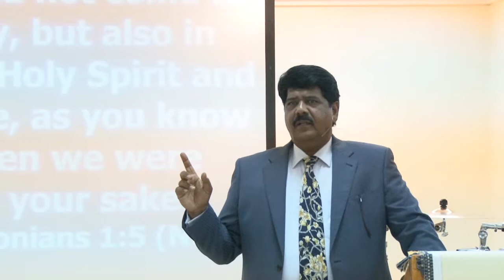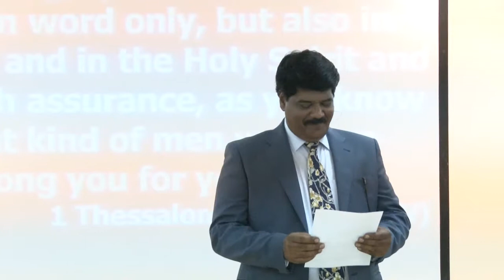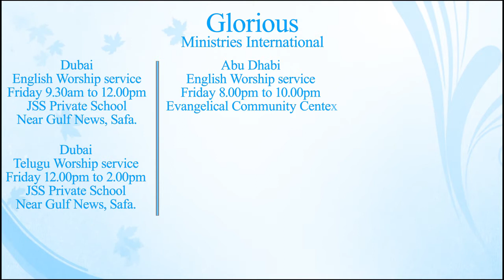How We Can Put Thinks In Order By Ps Samson Frank